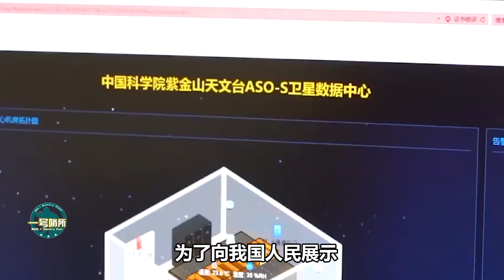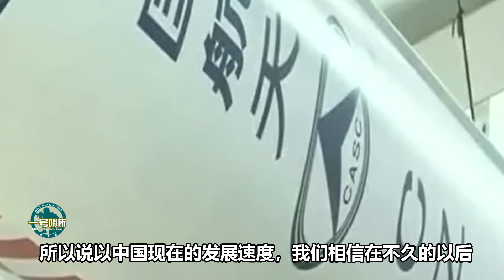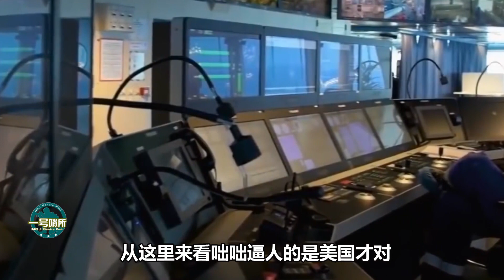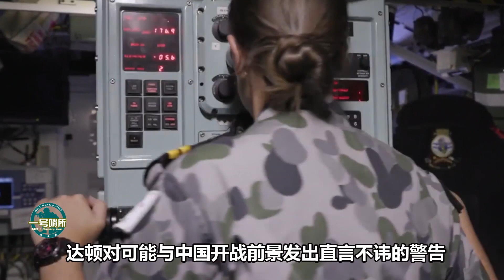中國首顆太陽衛星亮相，「探日時代」不遠！|美國野心暴露，澳州突然淪為殖民地？|俄羅斯咄咄逼人？美內部考慮示弱|俄羅斯公開怒批美國，印巴激烈爭吵|聯合國秘書長警告並非恐嚇【一號哨所】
1、00:00-02:31 珠海航展有猛料！中國首顆太陽衛星要亮相，“探日時代”已不遠？
2、02:32-04:42 俄羅斯咄咄逼人？美內部考慮示弱，即便是違背法律也要做？
3、04:43-07:18 美國野心暴露，澳州突然淪為殖民地？它將為滅亡做準備
4、07:19-10:22 中美已完全失調？聯合國秘書長警告並非恐嚇，同一天宣布重大決定
5、10:23-13:06 國際局勢升溫！聯合國大會上，俄羅斯公開怒批美國，印巴激烈爭吵
中國首顆太陽衛星亮相，「探日時代」不遠！|美國野心暴露，澳州突然淪為殖民地？|俄羅斯咄咄逼人？美內部考慮示弱|俄羅斯公開怒批美國，印巴激烈爭吵|聯合國秘書長警告並非恐嚇
一號哨所 軍事 珠海航展 我們的影片會遵循公平、尊重的原則，確保不會包含任何仇恨言論的元素。